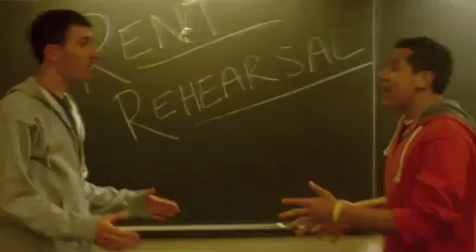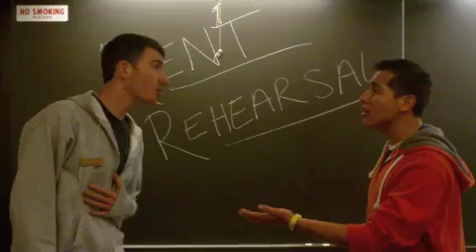Welcome Week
The 2011 Orientation Staff at Hofstra University welcomes new students at the Welcome Week Celebration.